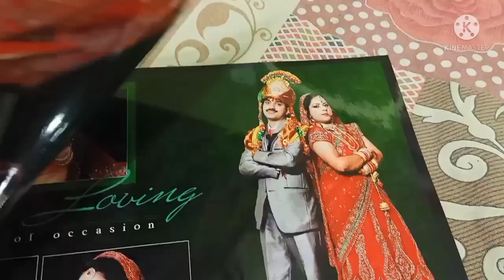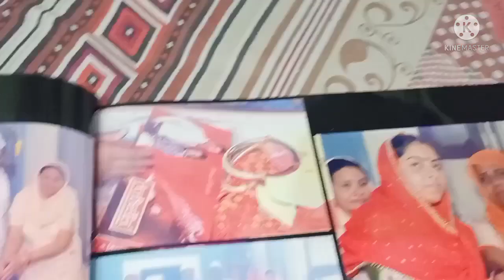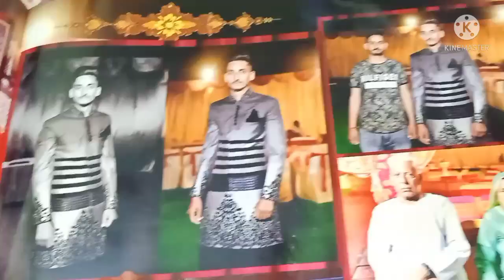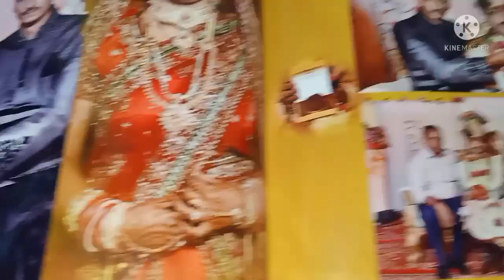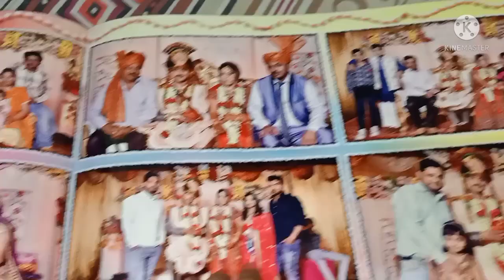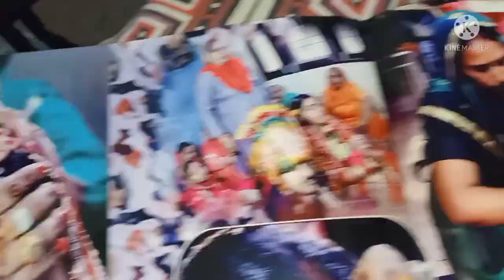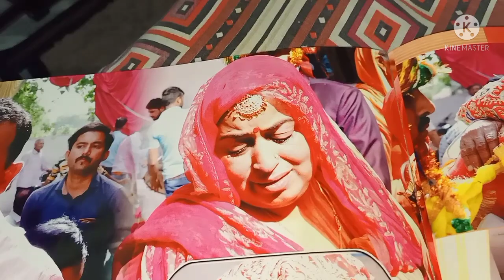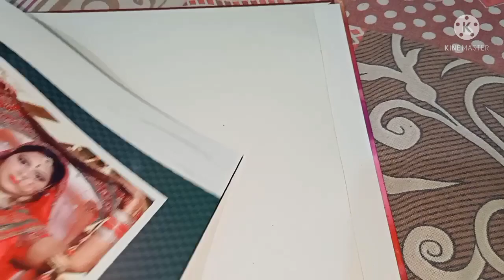kyun itni Khush 😀 hu m apni vidai m dekhiye aj or rhim jhim barish ka mosam 😍